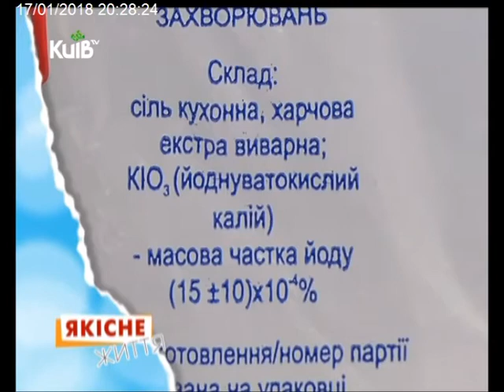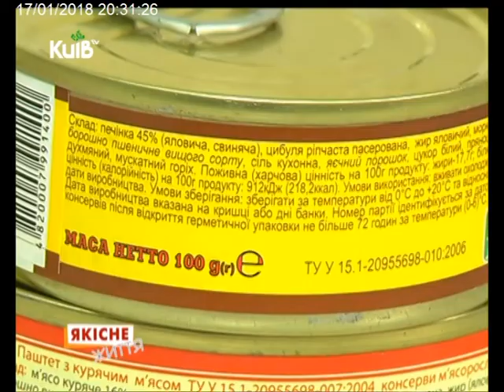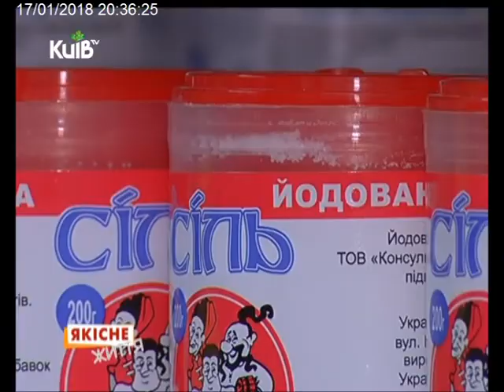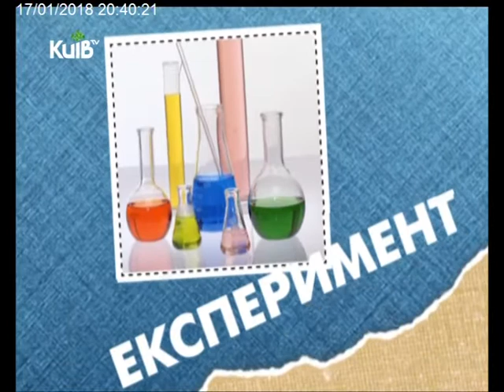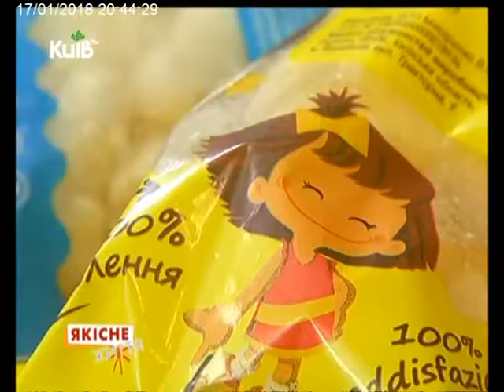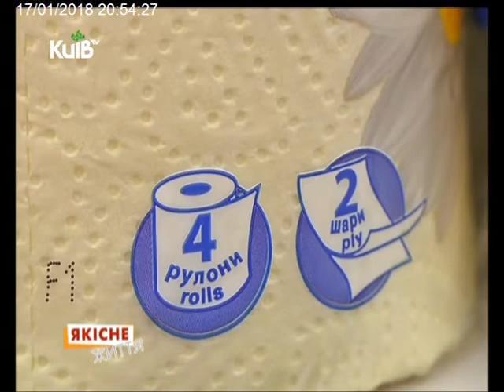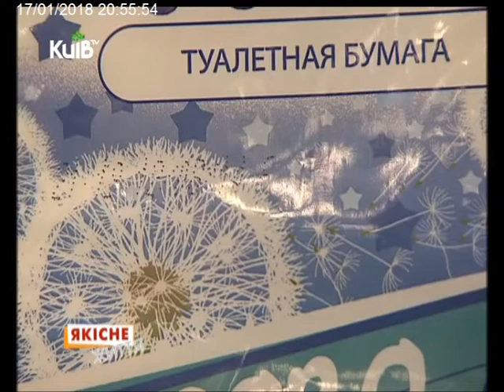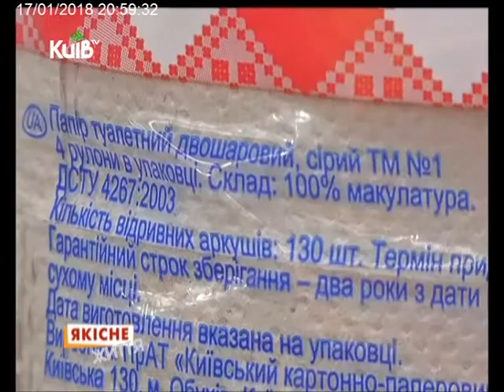17.01.18 Якісне життя